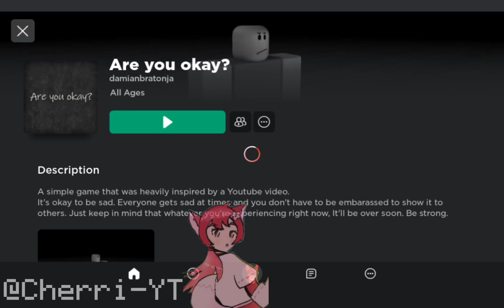❦. Heart Warming But Also Sad :(((( .❦ | ❤ 𝑪𝒉𝒆𝒓𝒓𝒊 👘